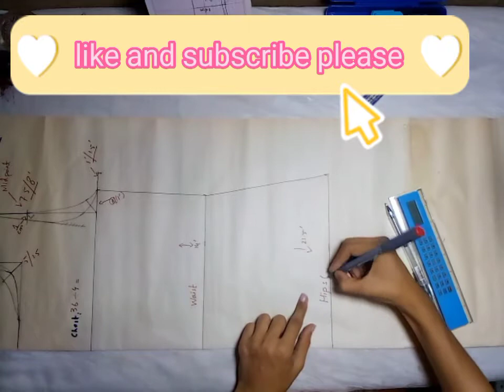Shirt measurements | graph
i'm Havena Qureshi from pakistan, i'm 24 years old. I'm  doing small business and share you some ideas about small business.  I want to give you an opportunity to aware from  unique glamorous  Designs and make your own designs and also want to tell you some stitching designs.

if you want more designs comment.